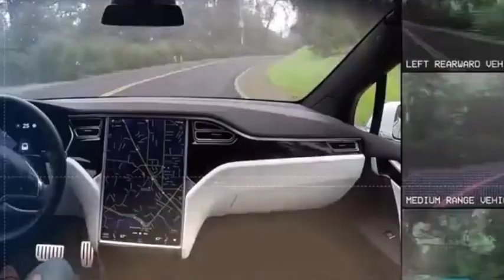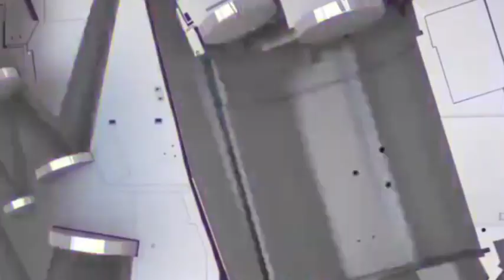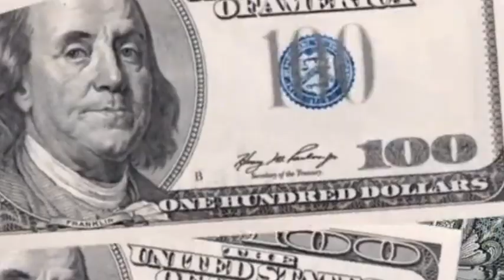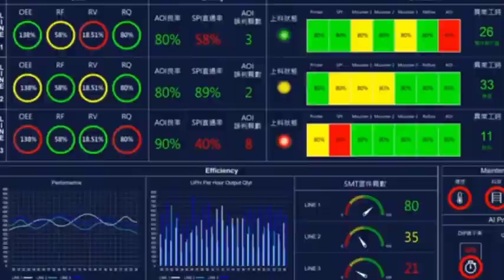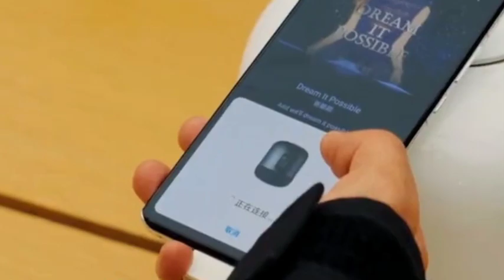Under the impact of Huawei Mate60, TSMC’s market value evaporated by 560 billion!